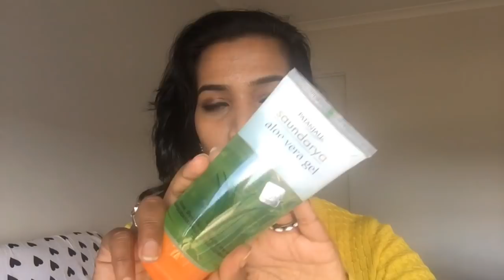beauty benefits of aloe vera gel II Beauty Bugs TV II Malayalam